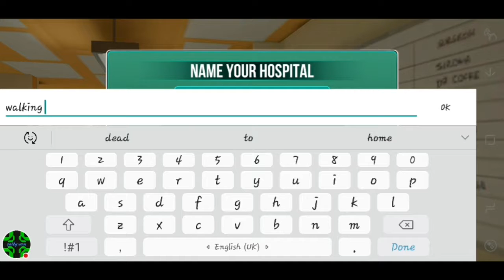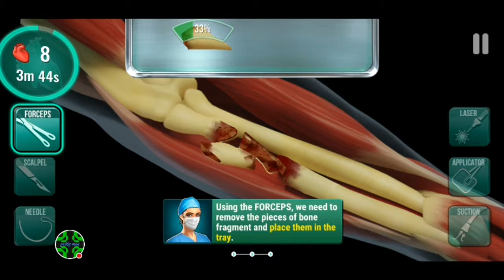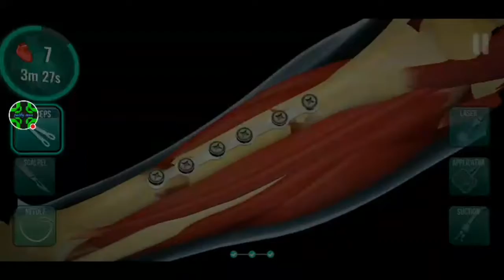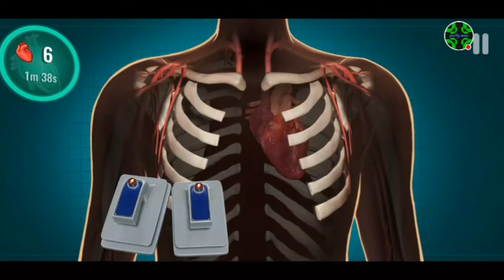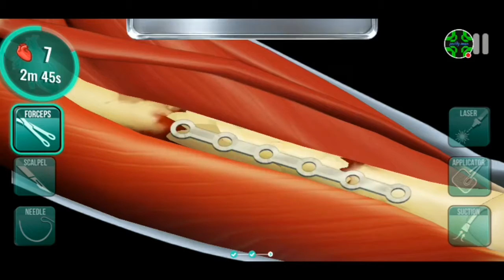Operate now. Hospital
The doctor will see you now, PhD,  doctor doom.